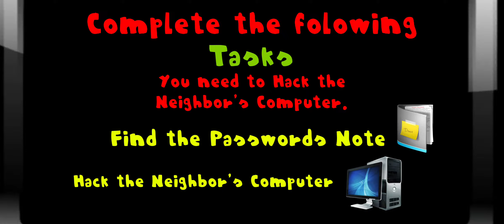Scary Banana Neighbor Escape - Level 3 - Gameplay #2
Game: Scary Banana Neighbor Escape